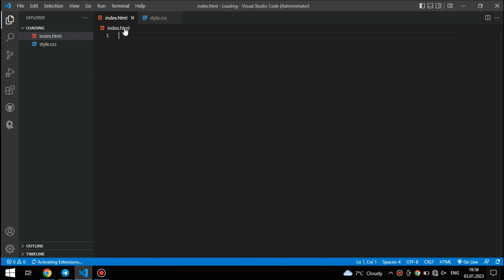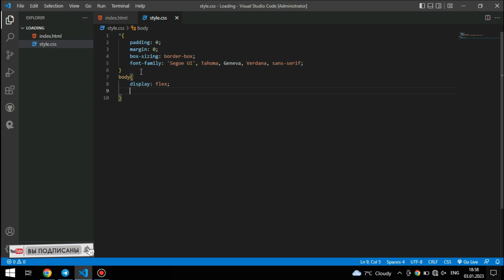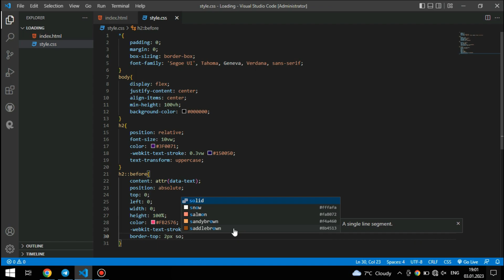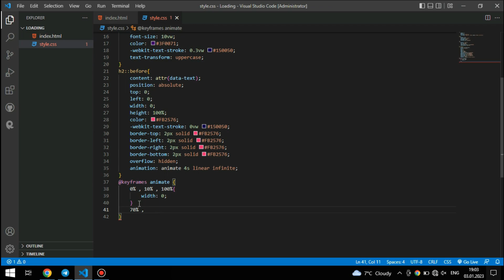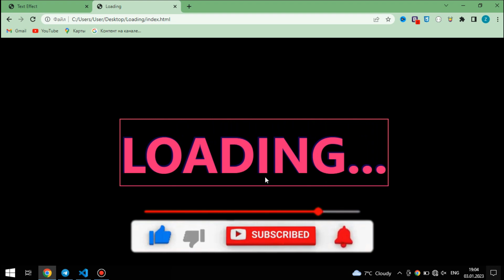Create amazing loading animations using HTML, CSS, and JavaScript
Create amazing loading animations using HTML, CSS, and JavaScript GitHub

0:00 Intro?
0:40 HTML
1:18 CSS